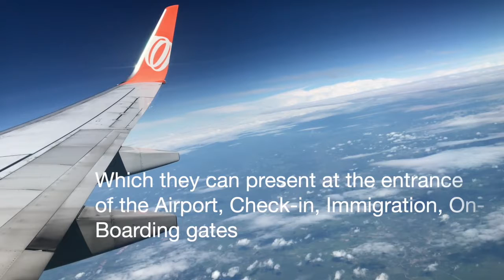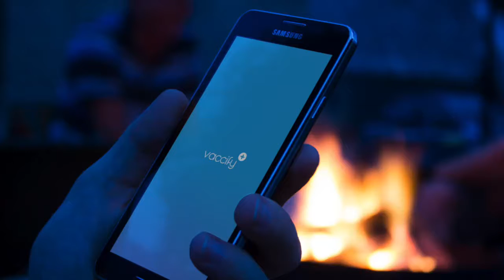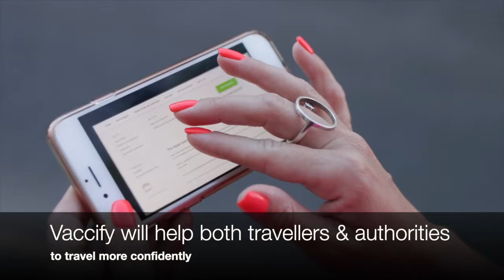Vaccify - A Vaccination Passporting Solution for COVID-19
Tourism remains one of the worst affected of all sectors during this pandemic. According to the World Tourism Organization (UNWTO) between January and April 2020, international tourist arrivals declined by 44%, translating into a loss of about US$195 billion in international tourism.

Can digital vaccine passports help in faster rehabilitation when we have a vaccine available in the post-pandemic? Find out about Vaccify (an open-source initiative)